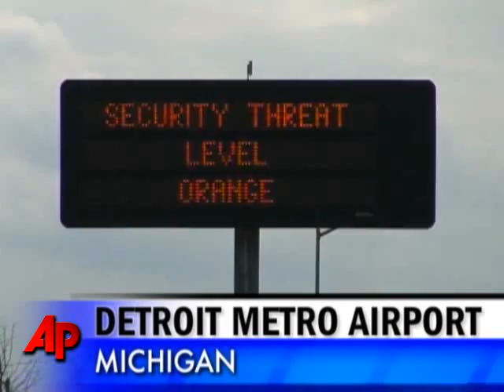First Person: Airline Passengers Face Security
The day after an attempted terror attack on board a U.S. airliner, passengers react to the incident and the tougher security they face while flying. (Dec. 26)